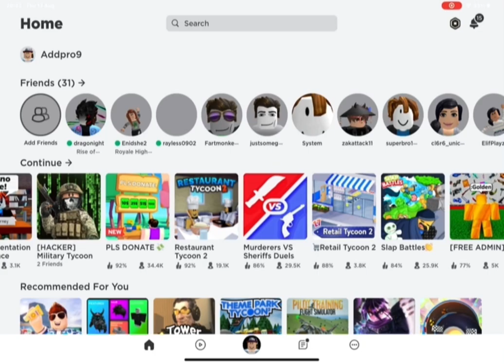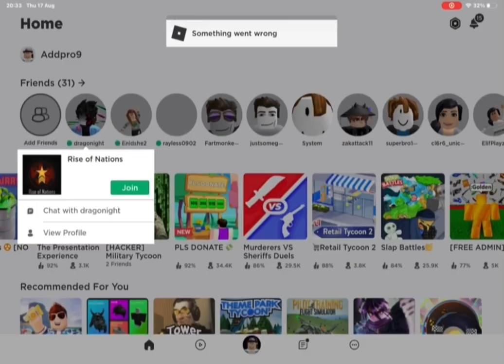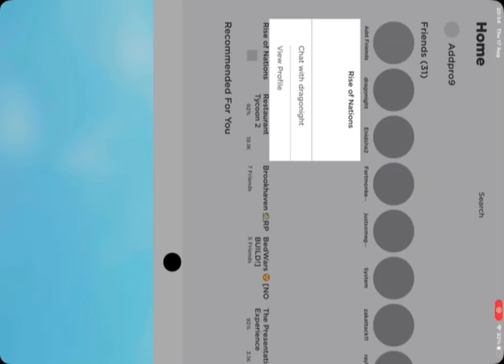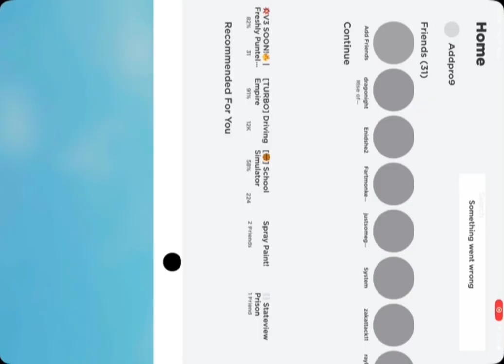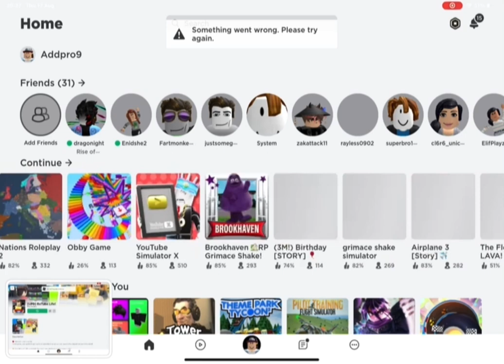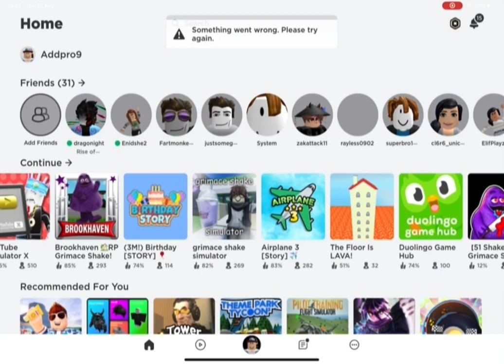Roblox has a major problem… (17th August 2023) IS ROBLOX SHUTTING DOWN!?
I have been playing roblox and I’ve found bugs and errors which may be because of a hack or a glitch. I will investigate further. ROBLOX IS DOWN!